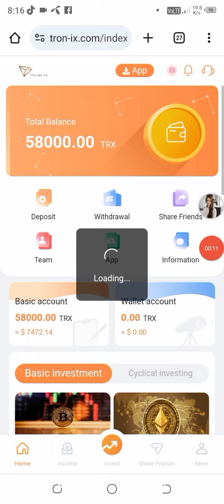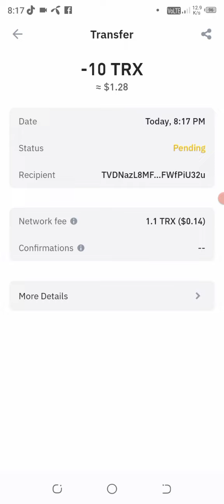🛑Minimum Deposit 10 Trx & Minimum Withdrawal Payment Proof in 01 07 2024⬆️